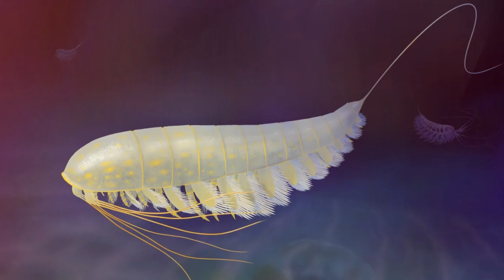Stunning fossil preserved in fool’s gold reveals newly identified 450 million-year-old species